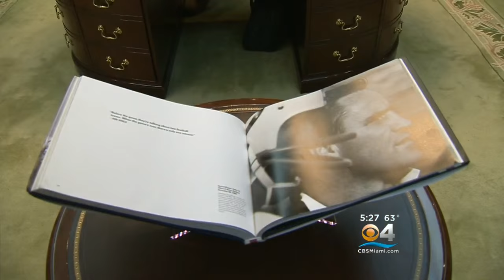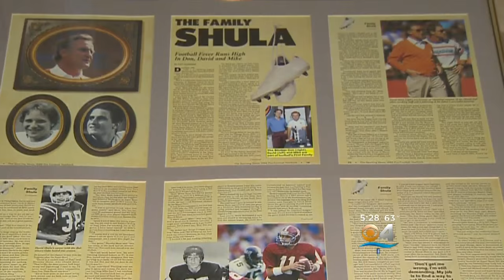Don Shula Ready To Watch Son In Super Bowl 50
Watch Jim Berry’s Report for CBS Miami.